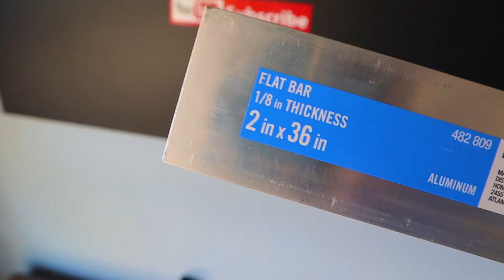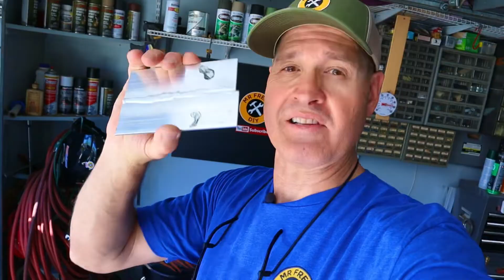Aluminum Welding Rods- Do they work?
This is beginner friendly aluminum welding! Aluminum welding rods like these Alumiweld Rods from Harbor Freight make welding aluminum without a Tig Welder or Mig Welder possible. This system is affordable and the process is simple. These aluminum welding rods make it possible to to braze weld aluminum easily braze weld aluminum just like I did in the video!

There are several brands of these aluminum welding rods but in this video I used the Alumiweld rods from Harbor Freight. The price for these aluminum rods is under $20 which makes them very affordable. Welding aluminum with these rods requires practice to be sure. I found that there are three key factors for success with brazing aluminum. The first is surface preparation. Sanding, wire brushing and a thorough cleaning with a solvent like acetone or alcohol is a critical foundation to the process. The second key is stabilizing the piece to be welded. Clamping and immobilizing the aluminum that you are working on will assist in heat flexing. The third factor that I found was temperature. The Alumiweld rods have a working temperature of 730° which oddly enough is the same max temperature of MAP gas. The max temperature of propane is about 600°, so I chose to use MAP.  I found that evenly heating the parent metal along the entire length of the weld worked best for me. I also notice more success when I didn't "rush" the temperature/process.

 Links From The Video: Amazon

—Merch—-Merch—-Merch—-Merch—
Mr Fred’s Merch NOW AVAILABLE⤵️

🏁I've been using the onX Offroad app to discover nearby trails, plan and track my off-road trips, and get home safely.

                    EBL Product Links
🔋⚡️EBL Rechargeable AAA Batteries Pack of 8

🔋⚡️EBL Rechargeable AA Batteries Pack of 8

Leatherman “Rev” Multitool (around $50)
Leatherrman

Mr Fred
505 E Windmill Lane
STE 1C -217
Las Vegas NV
89123